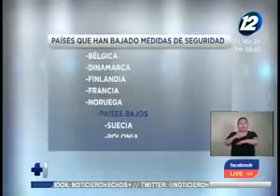Uso de mascarillas será voluntario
Ministro de Salud anuncia que ya no es obligatorio el uso de mascarillas debido a la baja de contagios, medida también se aplica en escuelas y universidades.